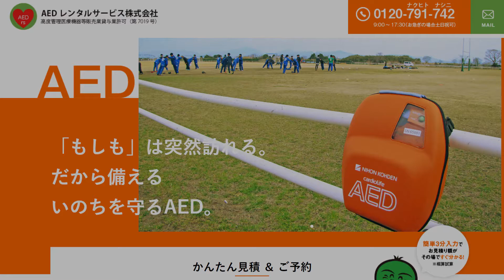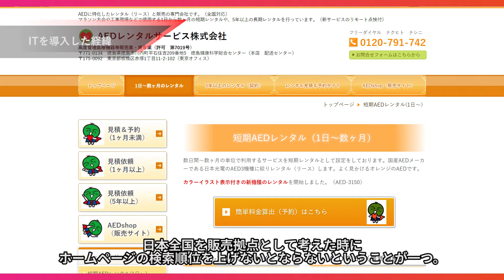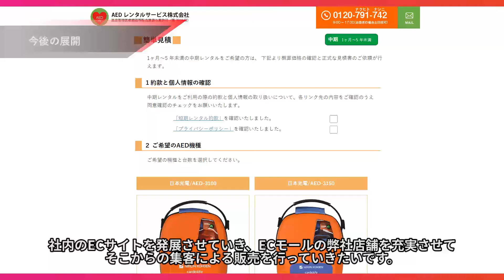ここからアプリ アプリ導入事例動画【AEDレンタルサービス株式会社】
AEDレンタルサービス株式会社は、AEDのレンタルと販売を行っている企業です。AEDを必要とするお客様に様々な形で提供することで、心臓突然死の防止と、後遺症のない社会復帰が望める社会環境を実現すべく、IT導入により全国展開を行っています。